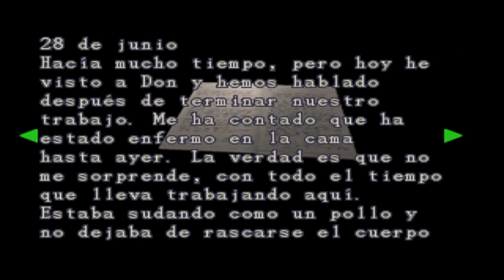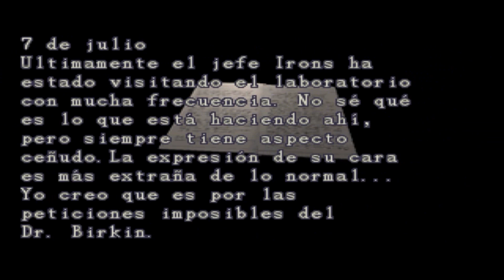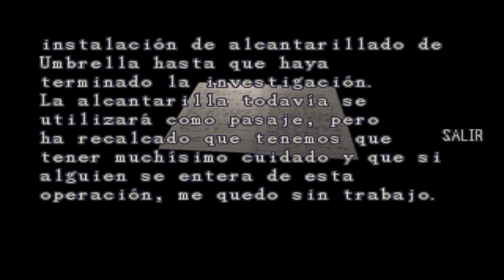Resident Evil 2 (Leon S. Kennedy A) - Episodio 9: El alligator gigante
Hola. Seguimos descubriendo nuevas cosas, como que un alligator es más grande de lo común a causa del Virus-T. ¿Podremos con él?